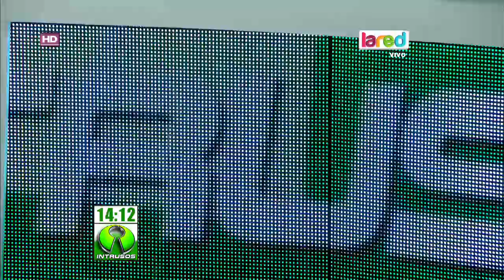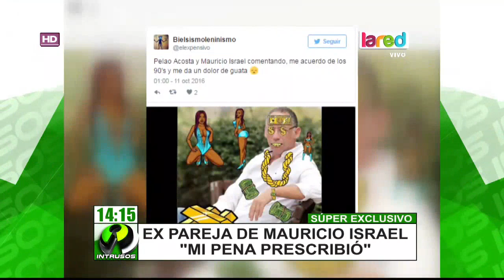Ex pareja de Mauricio Israel "mi pena prescribió"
Las personas que fueron engañadas por el comentarista, al parecer, no quieren saber nada de él.